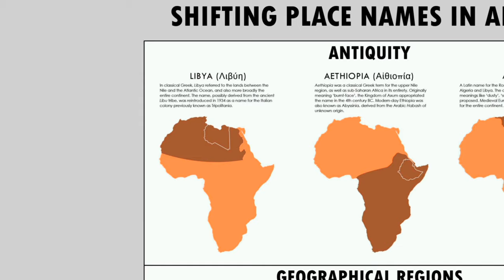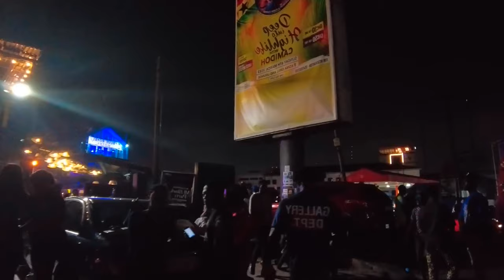IL VERO NOME DEL CONTINENTE AFRICANO (with subtitle)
Esplora l'affascinante enigma dietro il nome "Africa" in questo avvincente viaggio attraverso la storia e le culture del continente. Scopri le molteplici ipotesi etimologiche che circondano il termine, dall'antichità fino ai giorni nostri, e immergiti nei nomi ancestrali che risvegliano la vera identità dell'Africa. Attraverso approfondimenti basati su studi moderni e tradizioni orali, questo video invita a guardare oltre i racconti coloniali e superficiali, aprendo un nuovo dialogo sulla ricca storia e patrimonio del continente africano.

Tutti i miei libri donano i loro proventi in beneficenza partecipando a diversi progetti benefici

"IL RAGAZZOLEONE 🦁"
📚♥️ Se ordini il mio libro "Il RagazzoLeone" edito da Solferino Libri, partecipi al progetto "Salute nelle scuole", che punta a migliorare le condizioni sanitarie, la qualità di vita e le capacità di sviluppo dei bambini del KENYA in età scolare e dona loro delle TORCE SOLARI💡(che possono essere usate senza elettricità), kit igienici e pasti caldi.

"ABISSO, CHI HA PAURA DEL MARE NOSTRUM?"
Questo libro dona il 100% del ricavato in beneficenza alla causa umanitaria, destinando l'intero ricavato dell'autore all'associazione Casa di Betania  una lodevole istituzione impegnata nell'accoglienza e nell'assistenza dei minori non accompagnati, un tema di estrema importanza e delicatezza.

Puoi ordinarlo qui:

Grazie ancora e saluti da Roma!